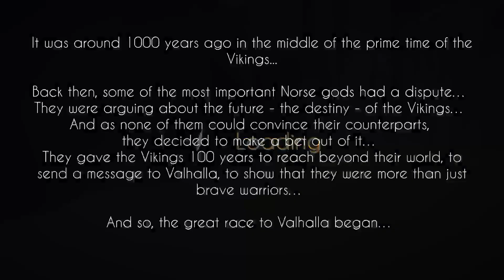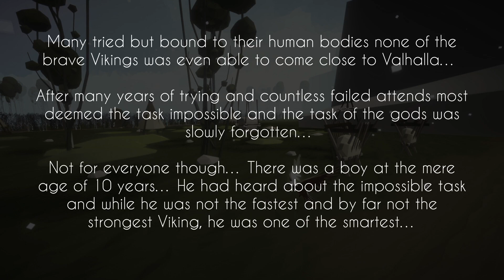AERY: Vikings (Xbox Series X) (Xclusive Indie Playthrough - Part 1) The Great Race to Valhalla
My next Indie Playthrough series will feature the indie game AERY: Vikings! This game released on the Xbox One and Xbox Series family of consoles on July 21st, 2022. It was developed/published by EpiXR Games.

In this video, AERY begins his long journey to Valhalla at the request of the Norse Gods.

AERY: Vikings is a casual flight simulator where you take control of a bird that flies through different environments and levels picking up feathers along the way. This is the 9th game in the AERY series and just like the previous entry within this series this game attempts to tell a unified story that matches the theme of the levels. Set during the height of the Vikings empire, the Norse Gods want the Vikings to prove that they're more than just legendary warriors so they make a bet with the Vikings to reach Valhalla within a time span of 100 years. Many of them tried and failed, but one boy began to think a little outside of the box and decided to train a bird named AERY to reach Valhalla in their stead (something that was thought to be an impossible task). Every level begins with a narrator give you a little bit of background on the story itself along with the level that you're about to traverse as AERY. This does help flesh out the story a little bit better than any titles that came before (without the need for cutscenes). It's still, in its core, a casual and relaxing flight sim where the goal is to collect feathers as you fly through the game's various levels and also obtain very easy achievements along the way.

The game includes a total of 13 levels which included a combination of brand new levels and some levels that were actually a part of some of the previous entries (which is a bit of a shame as this seems to be that tends to happen often with this series). The feather placement is a bit of a hit and a miss as in some levels they are placed with a specific pattern in mind while others are a little all over the place (and sometimes difficult to find). As with the previous games in this franchise, I believe that this game will probably only interest you if you're an achievement hunter or have never played any of the other games in the series and want to check out a casual flight sim game.

With regards to the achievements in this game: AERY: Vikings includes a total of 13 achievements for a total of 1000 GS. Just like with most of the previous games, all of the achievements here require you to simply complete each of the levels. Full completion of this game's achievements should take somewhere around an hour to an hour and a half as there are only 13 levels and they are each fairly short (somewhere between 5 to 10 minutes each).

Timestamps:

0:00 - My Intro
1:05 - The Gods Level
10:16 - The Boy Level

I consider myself an avid achievement hunter and completionist so if you have any questions regarding a certain game or achievement be sure to leave a comment on any of my videos and I will try my best to assist you.